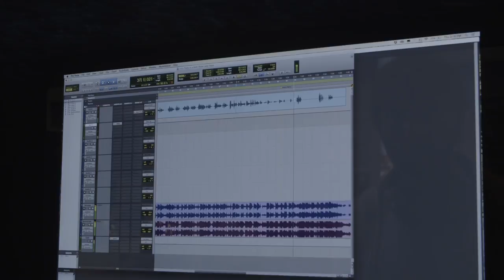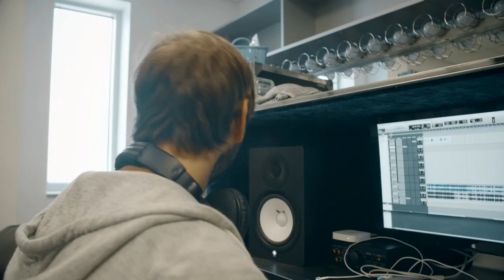Under the Robe - The Making of "Party in a Bathrobe"